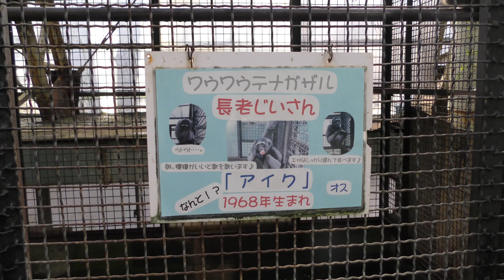ワウワウテナガザル の『アイク』 (草津熱帯圏) 2018年11月11日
ワウワウテナガザル (草津熱帯圏)

1968年生まれ

□ ワウワウテナガザル
英名：Silvery gibbon
学名：Hylobates moloch

■ 撮影場所
草津熱帯圏 (群馬県)
Kusatsu Tropical Wonderland